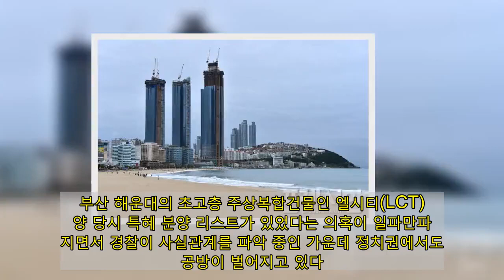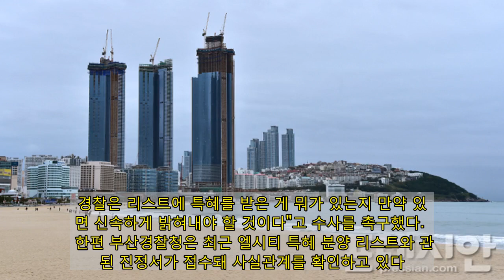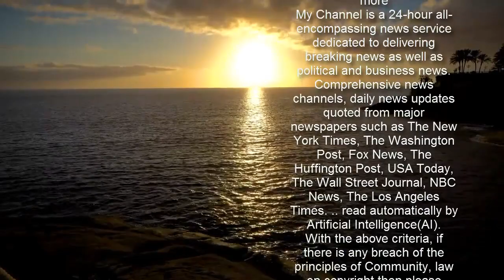엘시티 리스트 의혹 일파만파...민주당 &quot;철저한 수사&quot; vs 국민의힘 &quot;당과 무관&quot;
부산 해운대의 초고층 주상복합건물인 엘시티(LCT) 분양 당시 특혜 분양 리스트가 있었다는 의혹이 일파만파 커지면서 경찰이 사실관계를 파악 중인 가운데 정치권에서도 공방이 벌어지고 있다.   조국 전 법무부 장관은 지난 8일 자신의 페이스북을 통해 엘시티 특혜 분양 리스트 관련 의혹을 제기하는 보도를 공유하며 "언론은 당시 입수한 엘시티 특혜 분양 리스트를 왜 공개하지 않는가"라며 "리스트 오른 사람의 신분에 따라 공수처 또는 검경이 철저하게 수사해야 한다"라고 밝혔다.   부산시장 보궐선거에 출마한 김영춘 전 의원도 9일 입장을 내고 "엘시티는 사업을 시작할 때부터 마르지 않는 비리와 특혜, 의혹의 샘이었다"며 "20대 국회 당시 자유한국당(현재 국민의힘) 현직 국회의원이 엘시티 개발사업 인허가 과정에서 돈을 받은 혐의로 구속되기도 했다"고 말했다.   특히 "2017년 당시 시민단체가 엘시티 특혜 분양이 의심되는 43명을 검찰에 고발한 건에 대해 관계자 2명만 기소하고 나머지를 모두 무혐의 처분했다"며 "언론과 수사기관은 명단을 공개하고 털끝만큼의 의혹도 남지 않도록 공수처가 나서 철저한 조사와 단호한 처벌을 해야 한다"고 강조했다.   ▲ 부산 해운대 엘시티 전경. ⓒ부산시      민주당은 사실상 엘시티 특혜 분양으로 당시 부산시정을 집권했던 국민의힘을 겨냥해 관련자들에 대한 처벌을 촉구하는 한편 국민의힘은 이번 사건과 관련해 당과는 전혀 무관한 일이라며 선을 그었다.   이날 박형준 후보 사무실에서 열린 국민의힘 부산시당 선거대책위원회의에 참석한 서병수 의원은 "문재인 정권이 땅 투기와 부정 부패를 덮기 위해 엘시티 특혜 분양이라는 과거의 사건들을 또 끄집어 냈다"며 "제 이름도 맨 위에 올라 있는 지라시가 나돌고 있다. 경찰은 즉각 수사에 나서 허위 사실을 유포하고 가짜 뉴스를 생산하는 자들을 발본색원해서 엄중하게 처벌해 주길 당부한다"고 말했다.   이어 하태경 의원도 "엘시티가 있는 곳은 제 지역구인데 몇년 전부터 엘시티 특혜 분양을 받았다는 가짜 뉴스뿐만 아니라 국민의힘에 대해 연관 짓는 공격들이 댓글이나 온라인상에 돌아다녔다"며 "시당 위원장으로서 그런 부분을 점검해왔지만 결론은 엘시티 특혜 분양과 부산지역에서 활동하는 국민의힘 정치인과는 전혀 무관하다. 특혜 분양을 받은 사람은 단 한 사람도 없다"고 설명했다.   또한 "엘시티 특혜 분양 기사가 쏟아져 나오고는 있지만 내용을 봐도 특혜는 제시하지 않고 연기만 피우고 있다. 일종의 울산시장 관권 선거가 아닌가라는 생각이 든다"며 "부산에서도 이런 가짜 뉴스를 가지고 조작 선거를 기대한다면 천벌 받는다. 두 번 속지 않는다. 경찰은 리스트에 특혜를 받은 게 뭐가 있는지 만약 있다면 신속하게 밝혀내야 할 것이다"고 수사를 촉구했다.   한편 부산경찰청은 최근 엘시티 특혜 분양 리스트와 관련된 진정서가 접수돼 사실관계를 확인하고 있다. 지난 2015년 10월 엘시티 분양 당시 특정인들을 위해 정상 분양 절차에 앞서 미리 분양 물량을 빼줬다는 게 진정서의 요지다. 해당 리스트에는 현직 국회의원과 전직 장관을 포함해 검사장과 법원장이 속한 전·현직 공직자, 유명 기업인 등의 이름이 기입돼 있는 것으로 알려졌다.